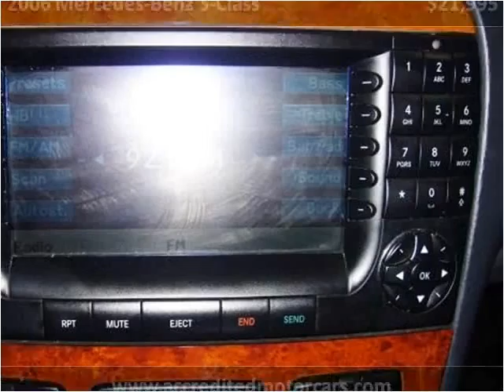2006 Mercedes-Benz S-Class Used Cars Little Ferry NJ